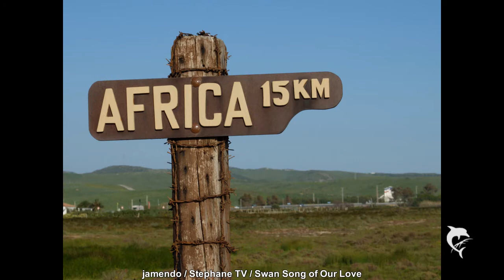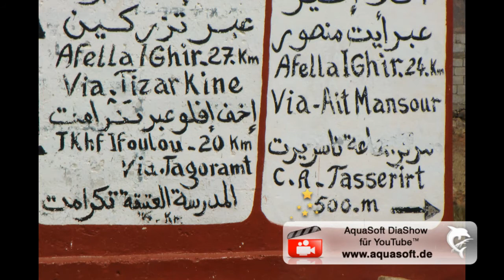Marokko 2013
Motorradreise April / Mai 2013

Mit Zelt und Schlafsack drei Wochen als Rundreise durch Marokko auf KTM990 Adventure